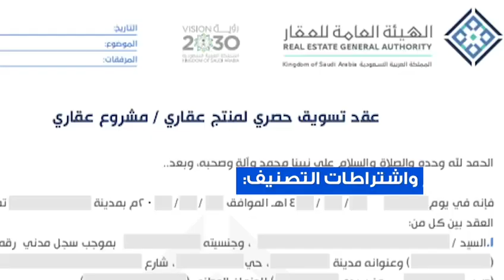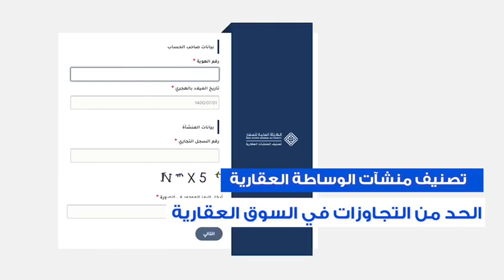صاحب أول منشأة وساطة عقارية: الهيئة العامة للعقار دعمتني في توفير الكثير من الفرص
بدأت الهيئة العامة للعقار تفعيل مبادرتها لتصنيف منشآت الوساطة العقارية، ومنحت أول مكتب مصنف منشأة وساطة عقارية في المملكة؛ وذلك بهدف زيادة الموثوقية والقضاء على العشوائية وتكثيف الرقابة في القطاع العقاري المحلي، والإسهام في تنظيمه وتطويره ليصبح قطاعًا حيويًا وجاذبًا ويتمتع بالثقة والابتكار، وفق رؤية المملكة 2030 ومستهدفاتها للارتقاء بالقطاع العقاري وزيادة مساهمته في الناتج المحلي الإجمالي ورفع نسب التوطين في القطاع بإيجاد فرص عمل نوعية للشباب والشابات من أبناء وبنات الوطن.